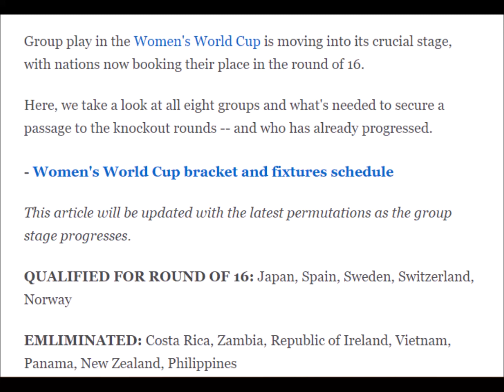Switzerland 0-0 New Zealand: Fifa Women's World Cup co-hosts eliminated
please subscribe my channelBBC Switzerland 0-0 New Zealand: Fifa Women's World Cup co-hosts eliminated BBC • 1 hour ago ESPN How teams can qualify from each Women's World Cup group - ESPN ESPN • 4 hours ago RNZ Football Ferns eliminated from World Cup RNZ • 4 hours ago CNN Colombia stages stunning upset against Germany in Women’s World Cup CNN • 55 minutes ago VnExpress International Colombia stun Germany with 97th-minute winner at World Cup VnExpress International • 1 hour ago WEEK Germany vs. Colombia: Live Stream, TV Channel & Game Info - July 30 WEEK • 23 hours ago Related Queries world cup fifa women's world cup world cup 2023 us women's world cup fifa world cup fifa world cup 2023 fifa women's world cup™ man city united states vs netherlands mundial femenino 2023 fifa women’s world cup standings woman world cup casey phair mundial femenino argentina vs south africa colombia vs south korea copa mundial femenina 2023 women’s world cup games women world cup schedule philippines world cup france vs brazil liverpool vs leicester city brazil vs panama linda caicedo